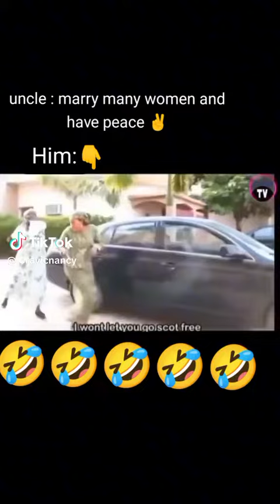MARRY MANY WOMEN AND SEETHE RESULTS🤣🤣🤣